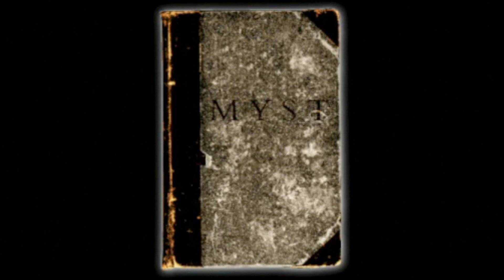Original Myst from 1993 CDROM on Windows 10 first test - Myst 1993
The original Myst CDROM game from 1993.
Running DOSBox with Windows 3.1(resolution 800 X 600) on Windows 10 64bit on an Acer Nitro 5 laptop with Nvidia GTX 1650 GPU and recorded with OBS, scaled up in Adobe Premiere Pro CS8 to make game appear full screen at 1920X1080 resolution. Still need to figure this out.
Developer: Cyan
Publisher: Broderbund
Gameplay by Bloedkop.